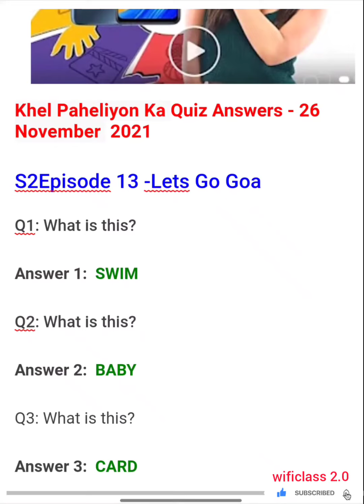khel Paheliyon ka season 2 episode 13 let's go Goa | khel Paheliyon ka quiz season 2nd answers today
about video -
friends, in today's video, i have provided you the answers of all the episodes of flipkart today. hope you like this video very much.